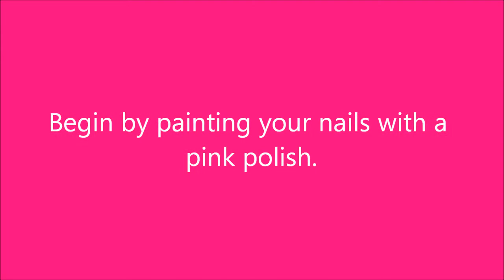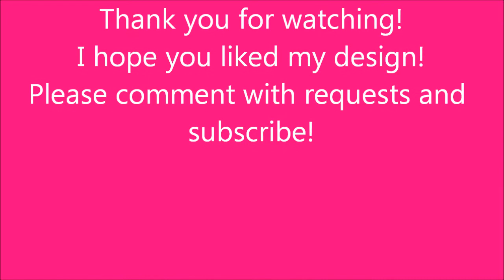Bubbles Pattern Match Nail Art Tutorial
This is a tutorial on how to create the pattern I found on a folder. I used the straw method for part of this design. I really like the pattern and I hope you do too!